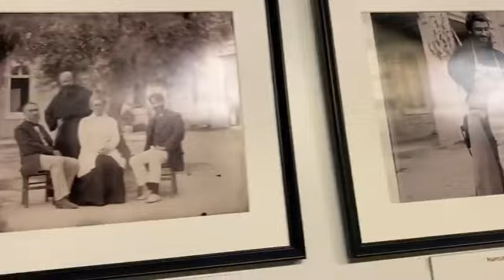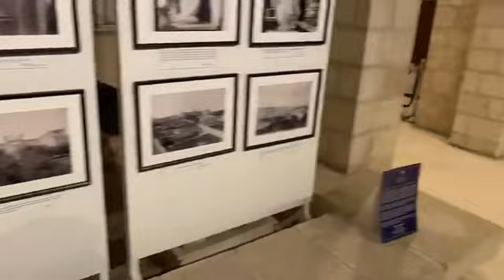Jerusalem Christmas moments at Notre Dame!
Witnessing to love & goodness and truth!
Christmas moments at Notre Dame of Jerusalem